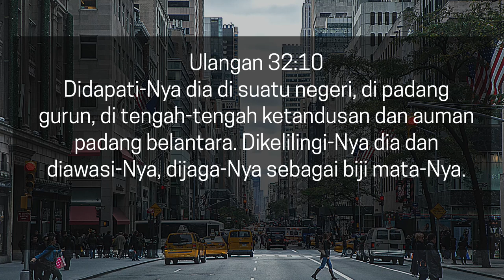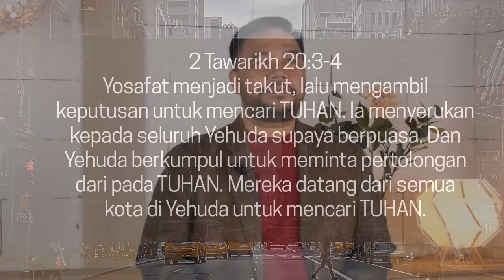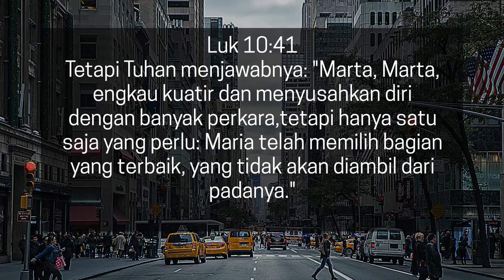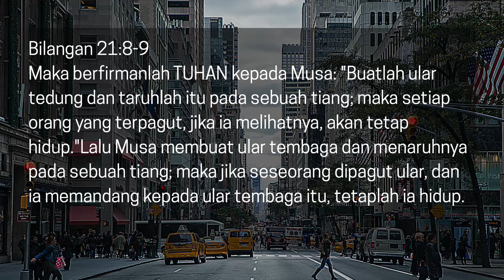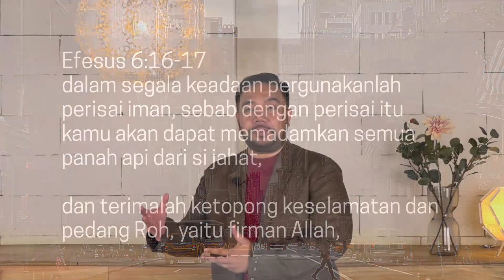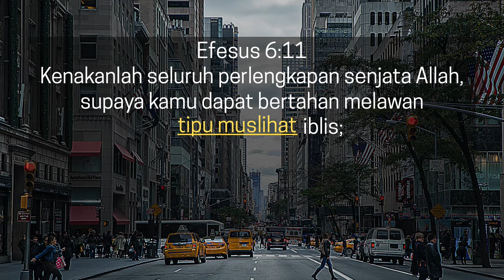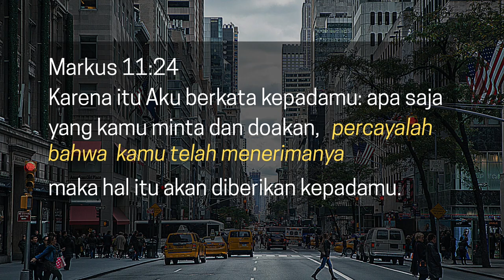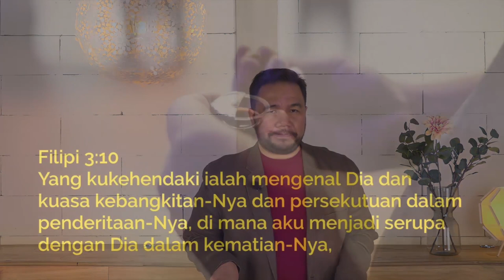JANGAN KUATIR, FOKUS PADA KASIH KARUNIA (Ps. Otto Daniel, M.Th) - Southers OnlineService 20 Sep '20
GKKD Southers OnlineService - 20 September 2020

Judul: JANGAN KUATIR, FOKUSLAH PADA KASIH KARUNIA
Pembicara: Ps. Otto Daniel, M.Th

Rekening Persembahan & Perpuluhan: 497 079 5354 a.n. Agnesthine BP
atau melalui OVO dengan barcode yang ada di video.